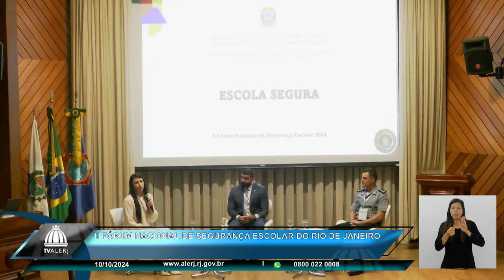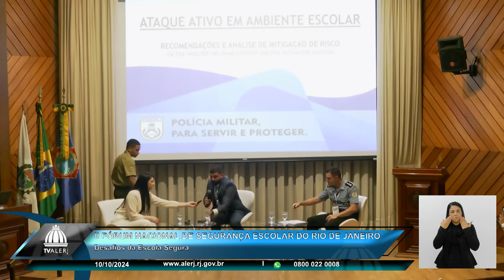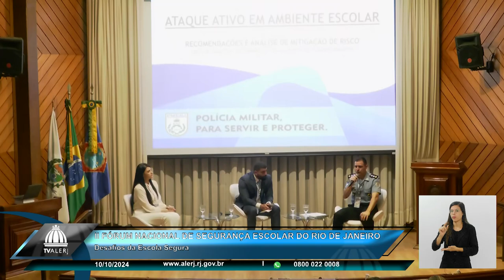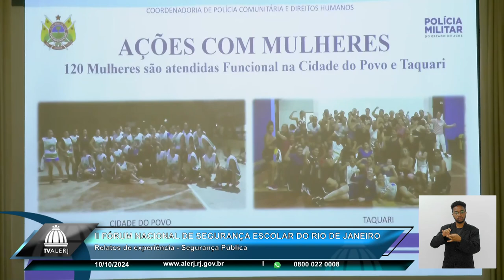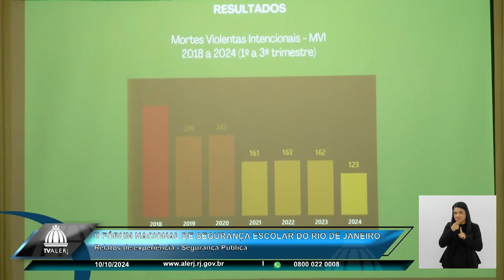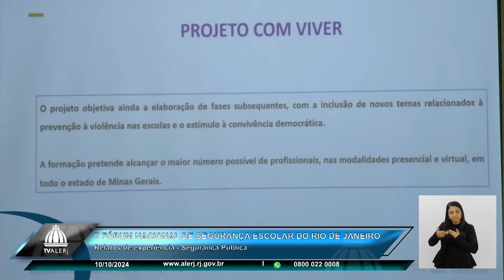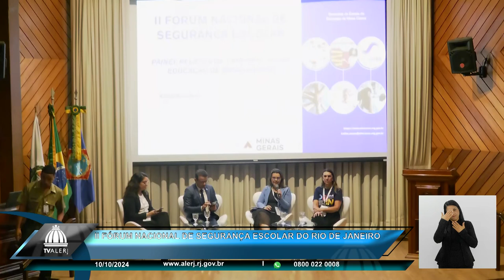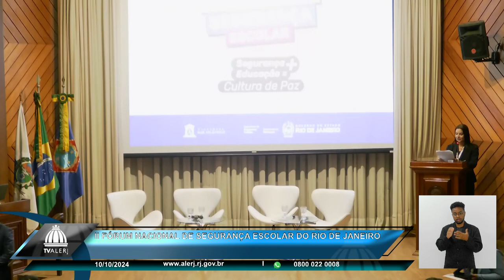II Fórum Nacional de Segurança Escolar RJ - Dia 1 - Tarde